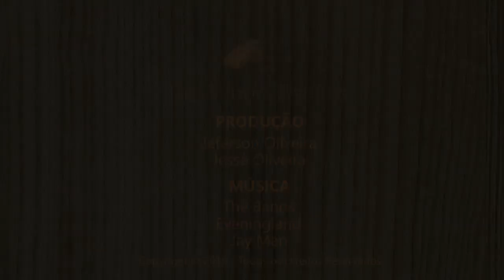Como Arredondando Quinas da madeira com a tupia - Vídeo - 4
Para arredondar cantos de madeira com uma tupia, você pode seguir estas etapas:

Escolha a fresa correta: Selecione uma fresa de arredondar, também conhecida como fresa de raio, com o diâmetro e o perfil de arredondamento desejados. As fresas de arredondar têm uma extremidade arredondada que permite suavizar os cantos da madeira.

Prepare a tupia: Instale a fresa de arredondar na tupia de acordo com as instruções do fabricante. Verifique se a fresa está bem presa e alinhada corretamente.

Ajuste a profundidade de corte: Defina a profundidade de corte da tupia para a quantidade desejada. Se você deseja arredondar apenas uma pequena parte do canto, ajuste a profundidade para que a fresa atinja apenas a área a ser arredondada.

Marque a área a ser arredondada: Use um lápis ou um marcador para marcar claramente a área da madeira que você deseja arredondar. Isso ajudará a orientar o processo de corte e garantir resultados precisos.

Prenda a peça de trabalho: Fixe firmemente a peça de madeira em uma bancada ou cavalete para garantir estabilidade durante o processo de arredondamento. Certifique-se de que a peça esteja segura e não possa mover-se durante o corte.

Inicie o corte: Ligue a tupia e posicione a fresa na área marcada. Segure a tupia com firmeza, utilizando as alças de segurança fornecidas. Avance a tupia contra a madeira, deslizando suavemente a fresa ao longo do canto para arredondá-lo.

Movimentos suaves: Faça movimentos suaves e uniformes ao redor do canto, permitindo que a fresa corte a madeira de forma controlada. Certifique-se de manter a tupia estável e nivelada durante todo o processo.

Verifique o resultado: Após concluir o corte, verifique o resultado do arredondamento. Se necessário, faça ajustes adicionais passando novamente a fresa sobre a área até obter o formato de arredondamento desejado.

Sempre siga as precauções de segurança ao usar uma tupia, como usar óculos de proteção e luvas. Leia e siga as instruções de segurança fornecidas pelo fabricante da sua tupia antes de utilizá-la.

DESCUBRA O SEGREDO DOS GRANDES MARCENEIROS para CRIAR PROJETOS EM MADEIRA DE MODO SIMPLES E DESCOMPLICADO EM 1 SEMANA.▶︎